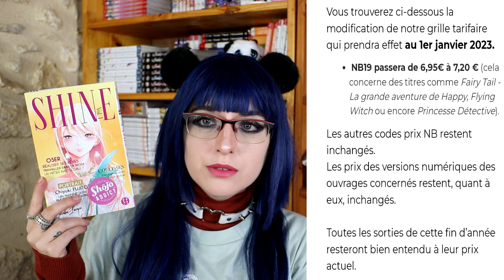quel sont les conséquences pour la chaîne ?